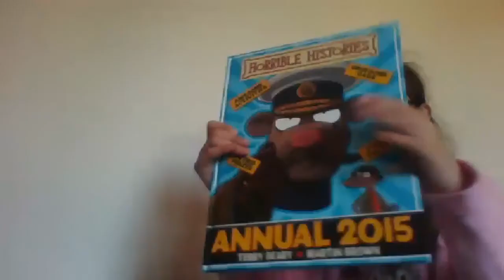horrible histories collection!!!!!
This is the point of no return! Your thirst for gore has led you to the Horrible Histories